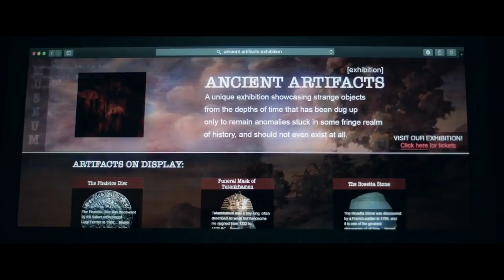Alan Walker, Sabrina Carpenter & Farruko - On My Way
🎤 Lyrics: Alan Walker, Sabrina Carpenter & Farruko - On My Way